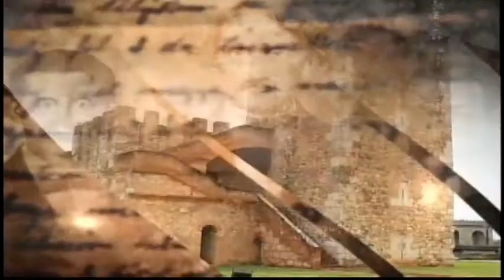El Jarabe El Enfoque Irreverente Seg-2 26/02/15